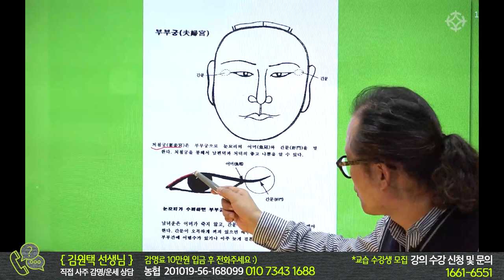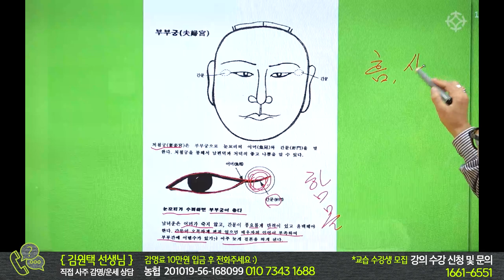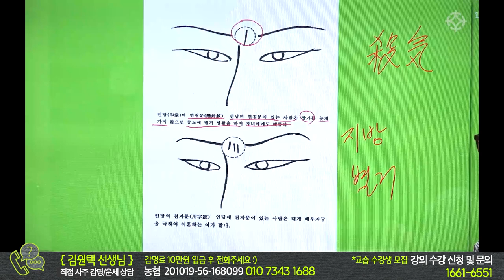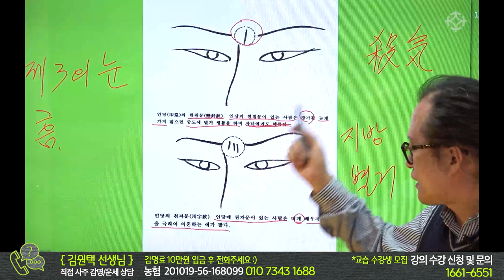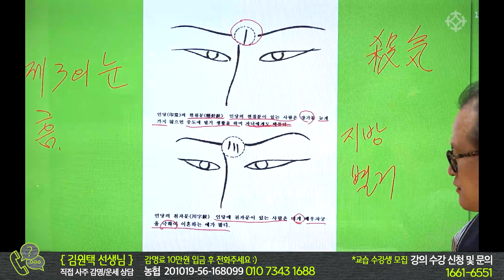[관상] 부부 운세가 너무 안 좋습니다 - 관상 부부 결혼운 김원택 선생님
* 전국 온/ 오프라인 수강생 모집

1) 화요일 강의 *2월 7일 화요일 개강
  13:00-15:00   배창희 선생님 [사주 실전상담기법] : 3개월 과정 (총 60만원)
  15:00-17:00   배창희 선생님 [일주론과 월주 해설] : 3개월 과정 (총 64만원)
  17:00-19:00   장호철 선생님 [왕초보 사주명리 배우기] : 3개월 과정 (총 40만원)
  19:00-21:00   장호철 선생님 [주역점과 주역타로 배우기] : 3개월 과정 (총 40만원)

 2) 금요일 강의 *2월 10일 금요일 개강
   13:00-15:00   박창원 선생님 [구성학 마스터 과정] : 3개월 과정 (총 40만원)
   15:00-17:00   박창원 선생님 [명리학 사주풀이반] : 3개월 과정( 총 60만원)
   17:00-19:00   조병화 선생님  [12수리궁 매화역수 완성] : 2개월 과정 (총 40만원)
   19:00-21:00   조병화 선생님  [마르세유 타로 마스터 ] : 1개월 과정 (총 40만원)

 3) 토요일 강의 *2월 11일 개강
    13:00-15:00   김원택(김종필) 선생님  [관상 배우기] : 3개월 과정 (총 40만원)
    15:00-17:00   김원택(김종필) 선생님 [수상 배우기] : 3개월 과정 (총 40만원)
    17:00-19:00   백암 박서한 선생님 [사주명리 쉽게 풀기와 영가(죽은 육친/천도)보는 법 : 3개월 과정 ( 총 60만원)
    19:00-21:00  백암 박서한 선생님  [육효로 신점 보는 법] : 3개월 과정 (총 40만원)

3개월 공부하고 철학관 개업하자 | 대통인